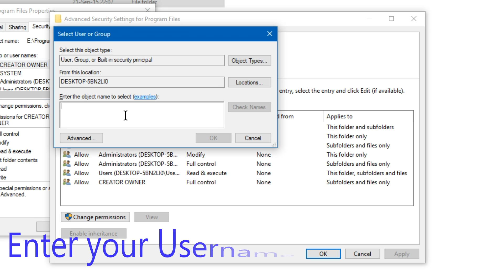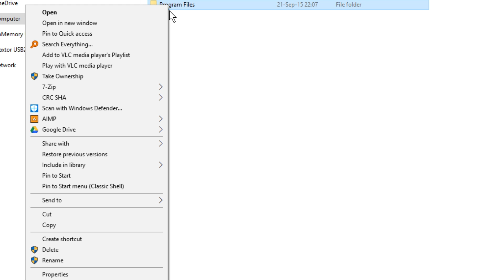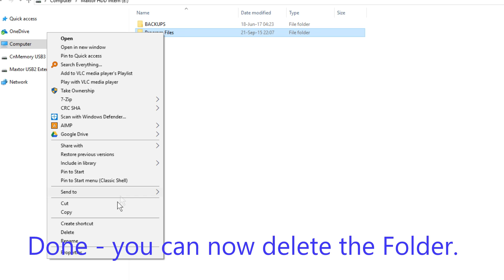Folder Access Denied: How to delete any folder in Windows 10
This is a tutorial on how to delete folders in Windows 10 which can not be deleted due to a "Access denied" error. This video shows you how to take ownership of the folder to delete the folder.